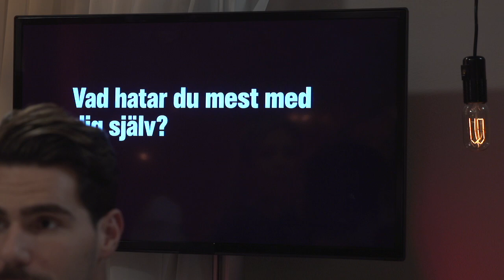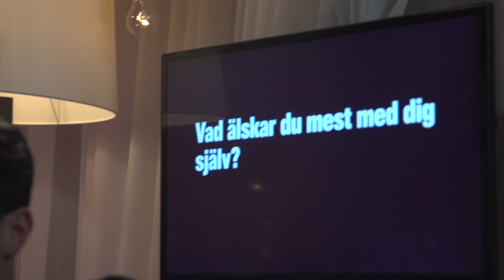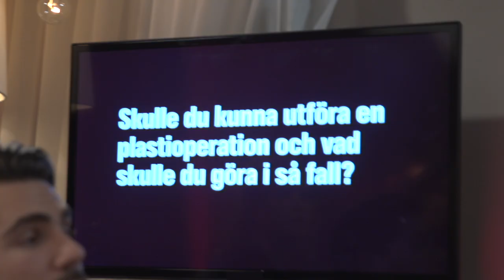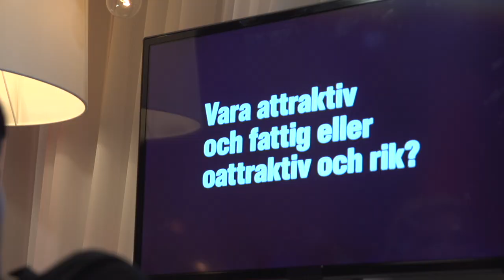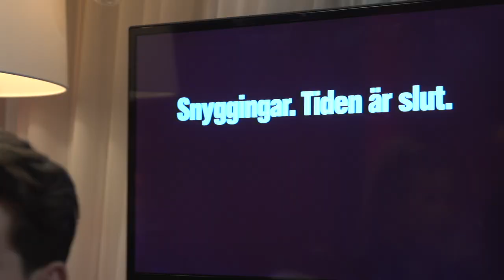Members Club EP54: Den här kroppsdelen skulle Aina helst vilja operera